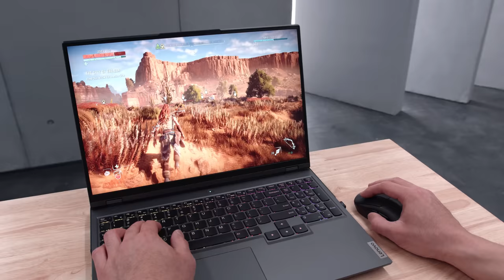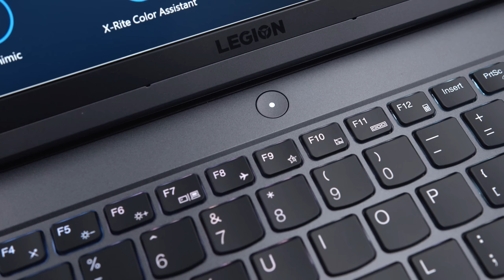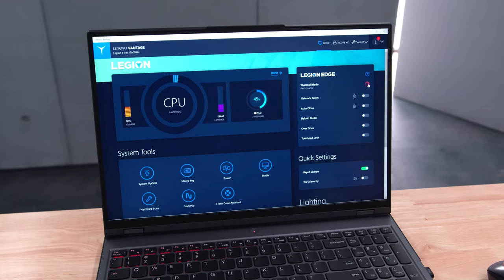Lenovo Legion 5 Pro Review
Review of Lenovo's Legion 5 Pro. The best gaming laptop from Lenovo with the new 16" QHD Display